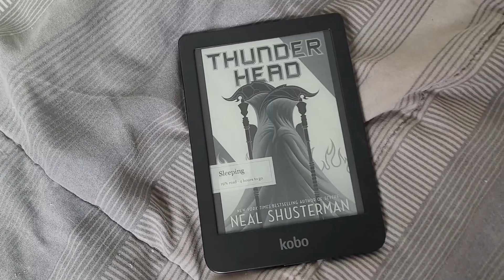Vlog Day 19 ♡ | Chill Chatty Saturday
[This video is not recommended for viewers under the age of 18]

Hannah and I got lunch, I did a lot of reading and hanging out with Bear as he recovers more and more each day. Work was fine just WILD the party went really late and then I didn't have much energy to film after that! Hope ya'll had a lovely Saturday. ♡